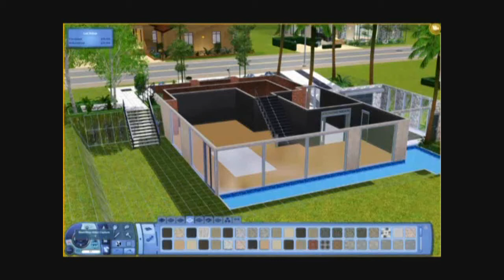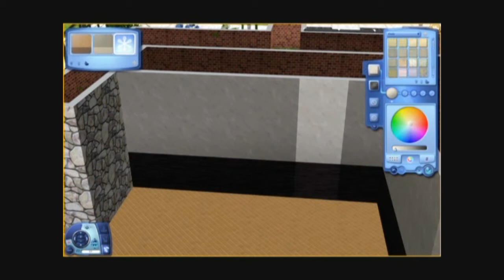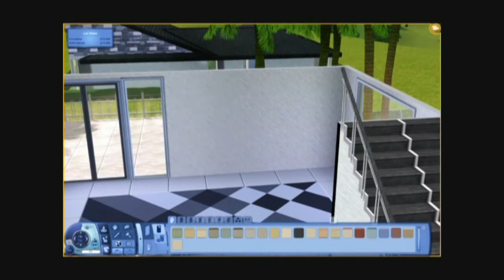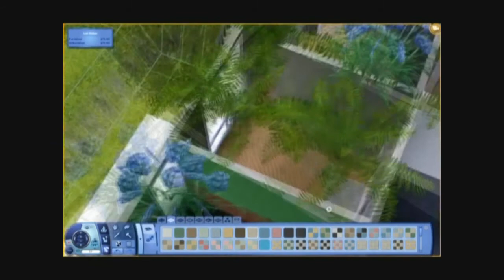The Sims 3 - Building a House 20 - LuigiRules' House - Part 3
So starting from where we left, I'm working on the backyard and the walls and floors inside the house. I've gotten into the whole custom rug pattern which i think looks awesome... if done correctly. I should point out that I hv changed the final design for the middle floor carpeting. I changed it off camera so you will see the changes in the coming videos.

In case you hadn't have noticed, each bedroom has a particular theme, I did a beach theme, a forest them and a space theme, but I changed the forest them to a fire theme. Something different from my typical bedrooms. =]

I'm having doubts about the roof, the tip in particular, its too steep and looks off. It's too hard to change now I think so I'll have to live with it.
Anyway...